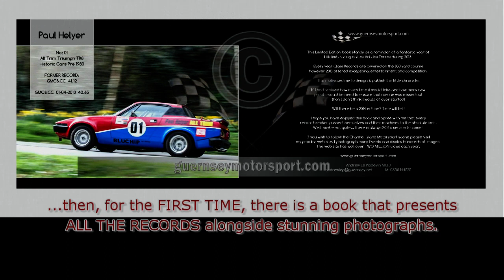Guernsey Hillclimb Record Book 2013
This video presents a 42 Page Limited Edition Book that celebrates an exceptional year for Hillclimb Record Breaking at Le Val des Terres, Guernsey, Channel Islands during 2013.
The book features a photograph of every Record Breaking competitor with an information panel giving their Class, Event, Date and New Lowest Times set.
Each page is produced on real photographic paper which is bonded to a stiffened backing making a High Quality book that will remain a great record in its own right of a fantastic season of racing.